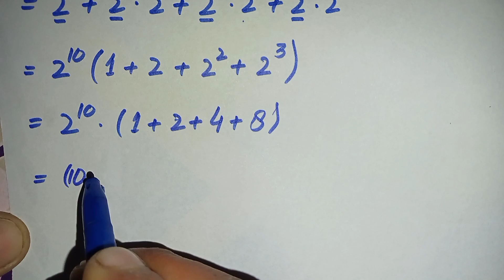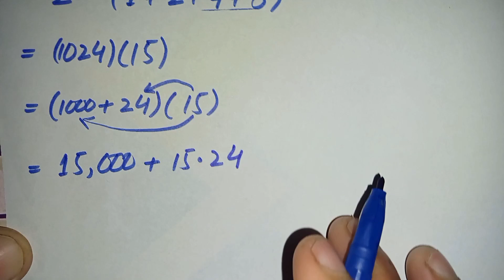USA | A nice olympaid exponential problem | Can you solve this!!